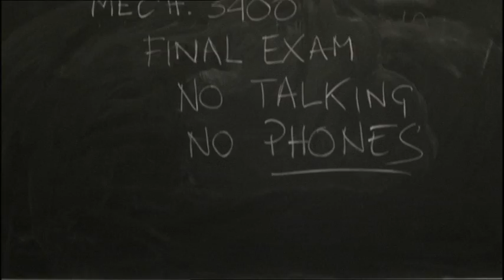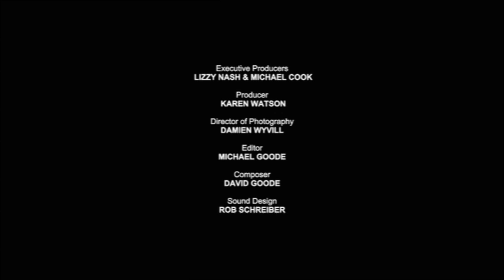John Jameson Productions - MULTIPLE CHOICE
A short film for Jameson Irish Whisky